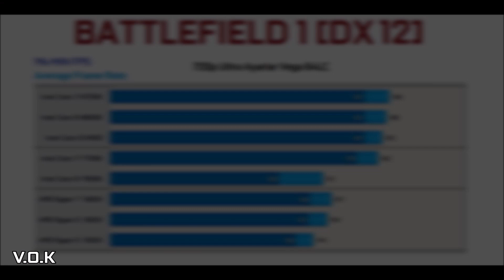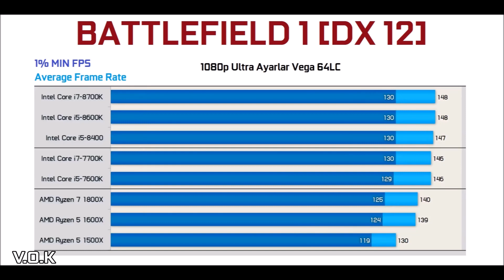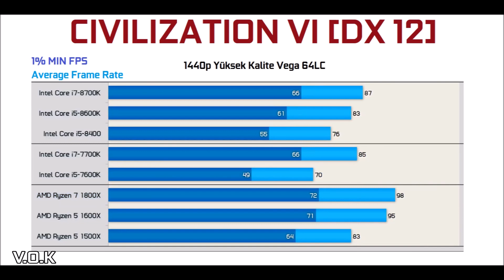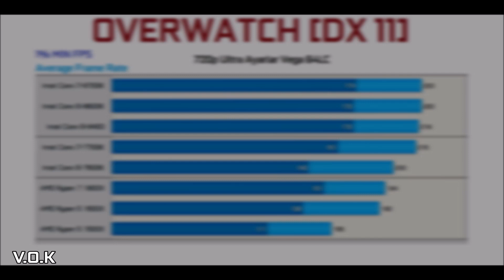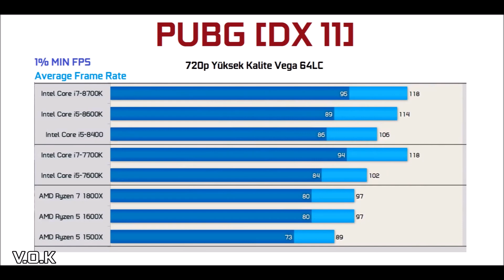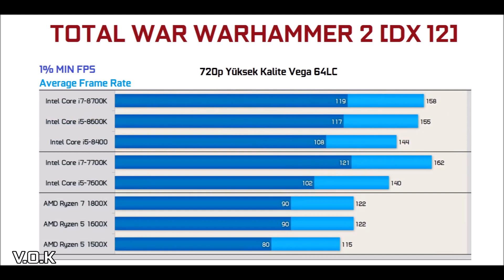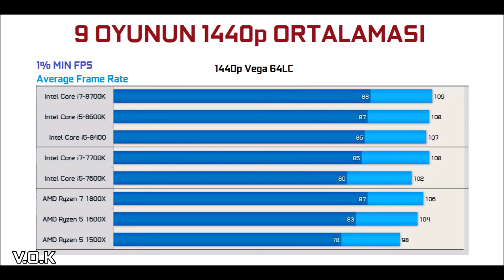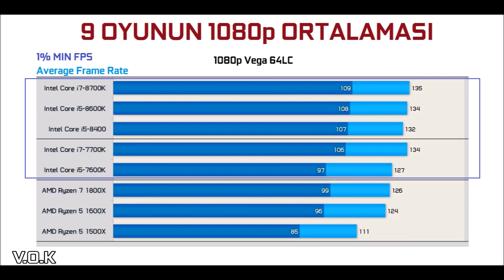INTEL CORE i7 - i5 VS AMD RYZEN R7 - R5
Intel i7 8700K, i5 8600K, i5 8400, i7 7700k ve i5 7600K' ya karşı AMD Ryzen R5 1500X, R5 1600X ve R7 1800X' in 9 Oyunda Tüm Çözünürlüklerdeki FPS savaşı!

Oyun İçin Hangi İşlemciyi Alması Gerektiği Konusunda Kararsız Kalanlar İçin Mükkemmel Bİr Video Oldu. Hardware Unboxed' ın Yaptığı Harika Testi Sizin İçin Yorumladık.

İyi Seyirler...